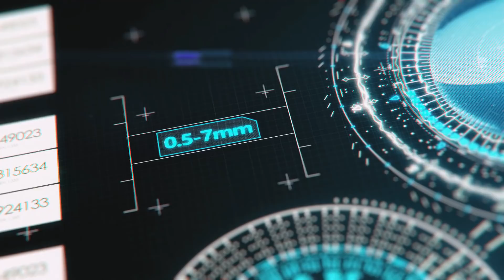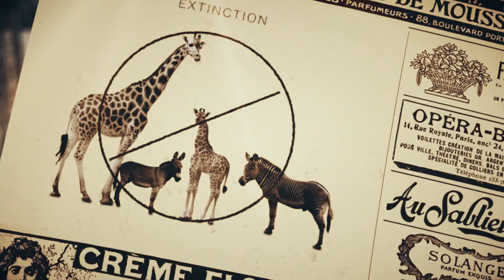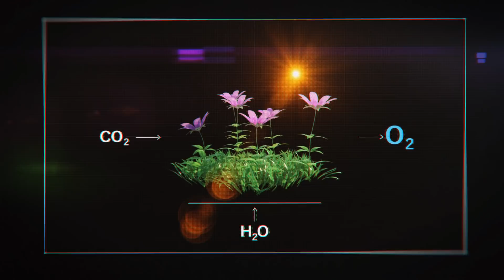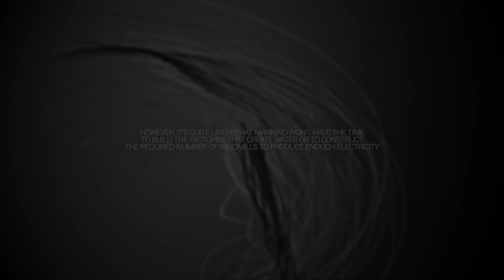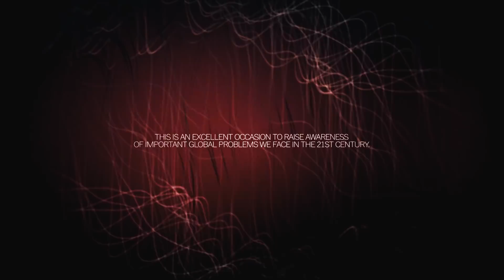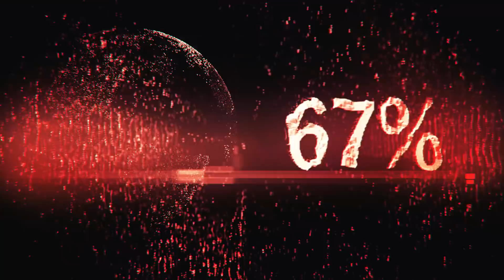What If There Is No Rain On The Earth for 100 Years?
If the sky is suddenly covered with clouds and it begins to rain cats and dogs. We hurry to get under cover even in summer. It's not very pleasant to get soaked to the skin and when the bad weather has passed it slips our minds and we think not about it happening again. But what if precipitation rain really did disappear from our lives forever?